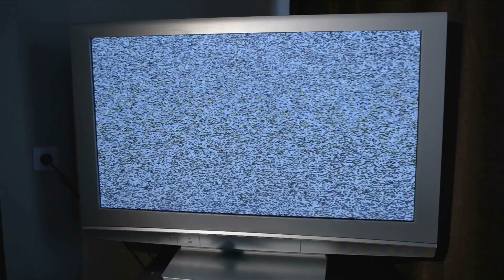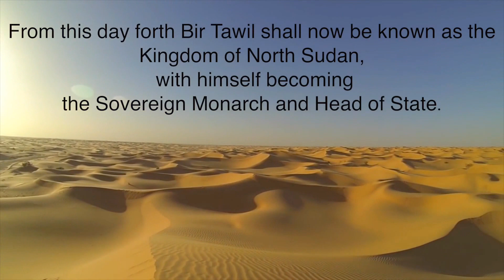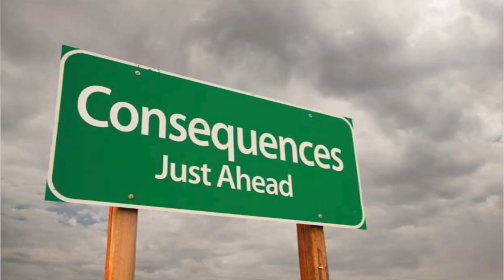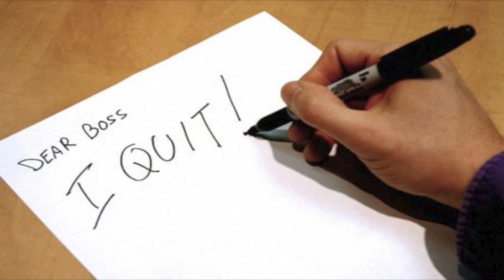5 Places With No Laws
The top 5 places in the world with no laws.

1)Bir Tawil
At number 1, in the top 5 places in the world with no laws is Bir Tawil.

Bir Tawil is an area between the Southern Border of Egypt and the Northern Border of Sudan.

It has been reported to be the only place on Earth that is habitable but is not claimed by any recognised government.

It currently what is known is Latin and as a Terra nullius, a legal term which essentially means  “nobody’s land”

However in a June 2014, a 38-year-old farmer from Virginia, USA named Jeremiah Heaton laid claim to the land. Jeremiah Heaton promised his daughter that she would be one day. To fulfil his promise to his daughter he travelled to Bir Tawil and claimed the land for himself, he then of course proceeded to go onto Facebook to let the world know of his new claim.

Unsurprisingly Jeremiah Heaton’s claim to Bir Tawil has not yet been recognised by any other international government and he is still waiting to receive his invitation to join the United Nations.

2) Ungoverned Afghanistan
At number 2, in the top 5 places in the world with no laws is Ungoverned Afghanistan.
It is an area located between to the eastern border of Afghanistan and the northwestern border of Pakistan. It is a region is controlled by the Federal government of Pakistan.

However The Constitution of Pakistan  which governs the area through the same rules which were framed by the British in 1901 meaning that the Jurisdiction of Supreme Court and High Court of Pakistan does not extend to the area.

This basically means in that the Pashtun Tribes of Ungoverned Afghanistan, are an autonomous people free to create their own laws, and decide who has broken the law and who has not, with no enforcement by an internationally recognised government.

However despite the seemingly desirable freedom that the people of Ungoverned Afghanistan enjoy, it has come with serious consequences leaving the area open to control by tyrants, warlords and bandits, reminiscent of the days of the American frontier and the wild wild west.

Therefore it is no surprise that people who live in Ungoverned Afghanistan do desire a more stringent rule of law, with 79 percent of it’s inhabitants saying the area should be governed by the Pakistani military.

3) Western Sahara
At number 3, in the top 5 places in the world with no laws is Western Sahara.

Western Sahara is bordered by Mauritania, Morocco and Algeria. It is a land that mainly comprises of desert, as far as the eye can see and is occupied by the Sahara people. The land was ruled by Spain, however in 1975 Spain relinquished its control of the land to both Mauritania and Morocco at the same time. This led to a dispute between Mauritania and Morocco over who truly owned the land. A bypass of this is that the land is ungoverned up until this day, with the Sahari people having no form of government or sovereign ruler, they are free to decide their own laws.

4) Antarctica
At number 4, in the top 5 places in the world with no laws is Antartica.

The  Earth's southernmost continent the only continent with no native peoples. Of course this can only be the one and only Antarctica.

With freezing temperatures way beyond the realm of human habitation. Antartica has remained with no rule of law.

Therefore if your desire freedom from man made laws, and are willing to endure sub zero temperatures then Antarctica may be just the place for you.

However you should be aware of the Antarctica Treaty, an agreement between 12 of the world’s most nations about how the land of Antarctica should be preserved.

5) International waters also known as the free seas.
At number 5, in the top 5 places in the world with no laws is International Waters.

The largest place on earth where there are no laws, that of course is international waters.
The principle of international waters arose in the 17th century during a time when countries Spain and Portugal claimed control over all the earth’s oceans, meaning that you could not travel out at sea without their say so. Of course this did not make good business sense for other nations who were looking to trade between ports like the Dutch. The Dutch advocates of ancient Roman Law, that stated that all the oceans of the earth cannot be owned by any  one nation.

Water beyond that point regarded as the high seas, a place where there is no definitive law.

However before you start thinking about switching career to become a pirate, pirates such as the likes in the International Waters, such as the likes seen in Hollywood Blockbuster Captain Phillips. You should be aware that you can be arrested and prosecuted no matter where you are in the sea. Under the principle of Universal jurisdiction. This allows nations to arrest and prosecute a person for alleged piracy, no matter where the alleged piracy was committed.